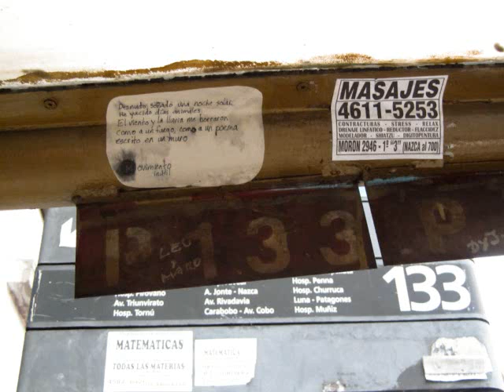Con Texto - Eric White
Intervención en la vía pública de Buenos Aires con textos breves colocados en espacios inesperados.